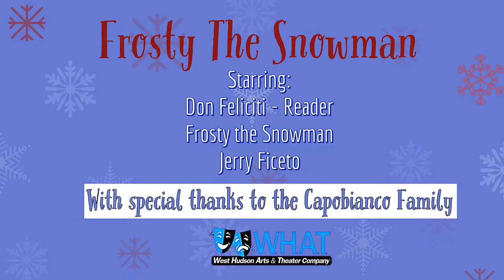Warm Winter Tales: 'Frosty the Snowman'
By Annie Bedford
Read by Don Felicetti

W.H.A.T. invites your family to join us for a virtual story time each Thursday night of December 2020 at 7:00 P.M.

Dec. 3: Frost the Snowman
Dec.10th: The Runaway Latkes
Dec. 17th: How the Grinch Stole Christmas!
Dec 24th: 'Twas the Night Before Chrsitmas
Era Vespera de Natal
Era la Vispera de Navidad